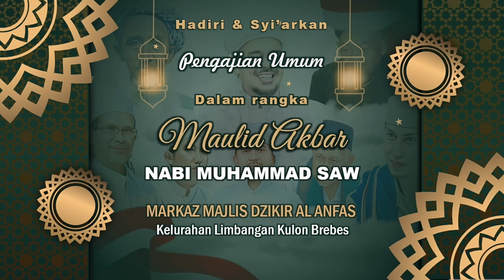UNDANGAN PENGAJIAN || MAULID AKBAR NABI MUHAMMAD SAW 1445 H || MAJLIS DZIKIR AL ANFAS - BREBES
DOWNLOAD TEMPLATE PREMIUM GRATIS

Bismillaahirrahmaanirrahiim..

Kunjungi dan Hadiri Pengajian Umum dalam Rangka Maulid Akbar Nabi Muhammad SAW
Markaz Majlis Dzikir Al Anfas
Kelurahan Limbangan Kulon - Brebes

Insya Allah Akan Diselenggarakan Pada :
Hari : Selasa Malam Rabu
Tanggal : 07 Maret 2023 M (16 Sya'ban 1444 H)
Tempat : Markaz Majlis Dzikir Al Anfas Kelurahan Limbangan Kulon - Brebes
Pembicara : Habib Bahar Bin Ali Bin Smith (Pengasuh Pondok Pesantren Tajul Alawiyin - Bogor)
Dihadiri : Para Habaib dan Ulama

Terimakasih atas kunjungan dan dukungan sobat sekalian.

Download Kumpulan desain file percetakan format Powerpoint, Corel dan Word disini

Menerima juga jasa pembuatan slide presentasi pembelajaran, video promosi, video ucapan, dengan harga yang sangat terjangkau.

UNDANGAN PENGAJIAN UMUM KHAUL KE 90 KYAI ARMIA BIN KYAI KURDI